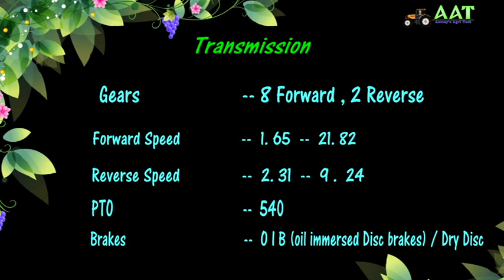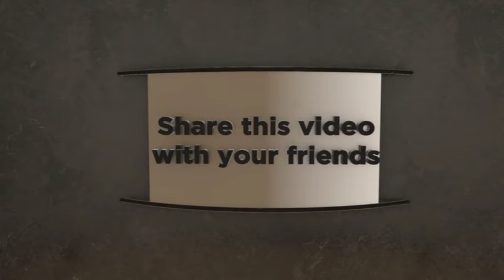Sonalika DI 30 RX -- English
DI  30 RX BAAGBAN